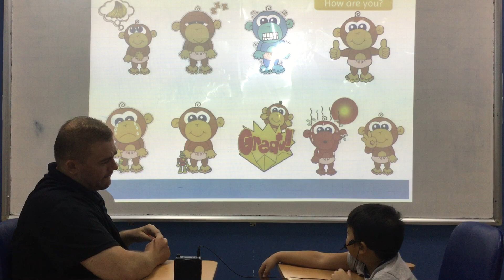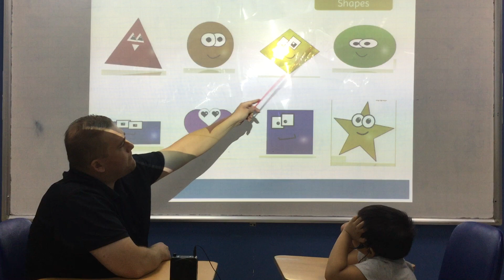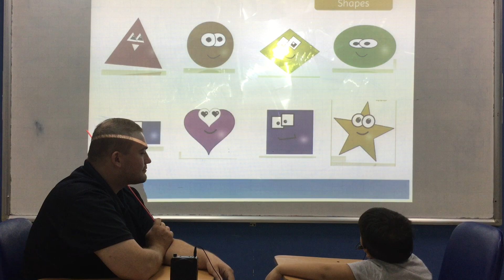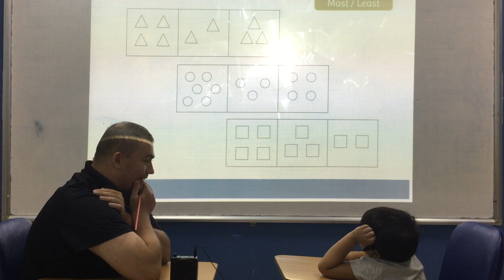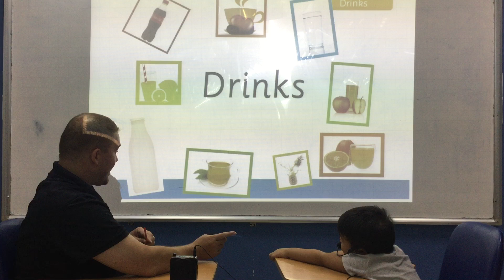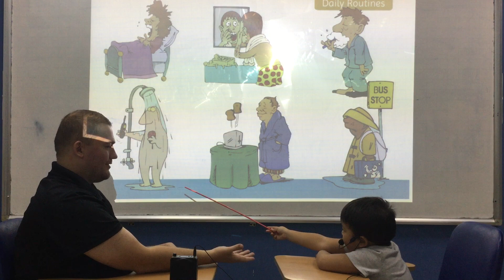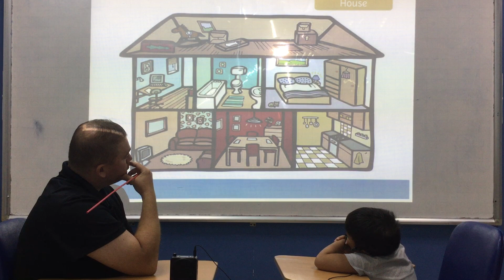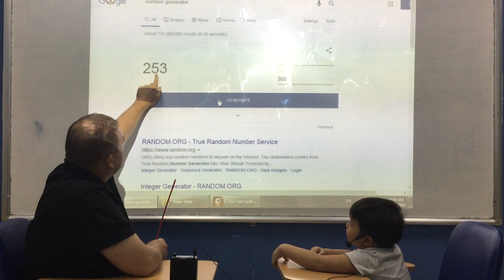September 21, 2019